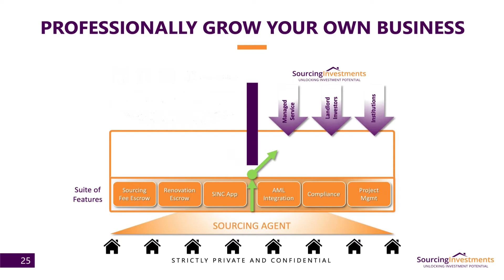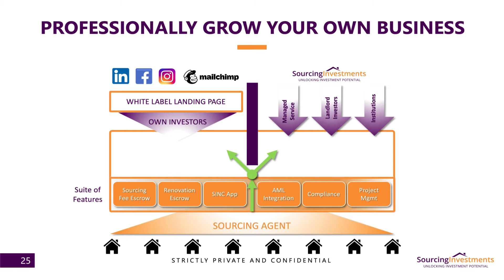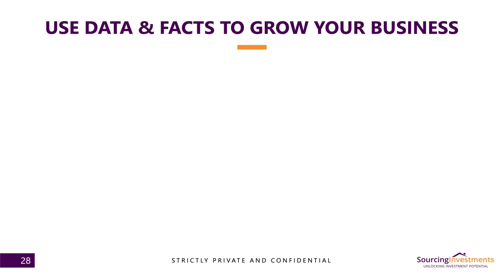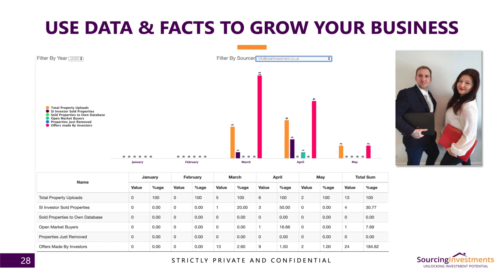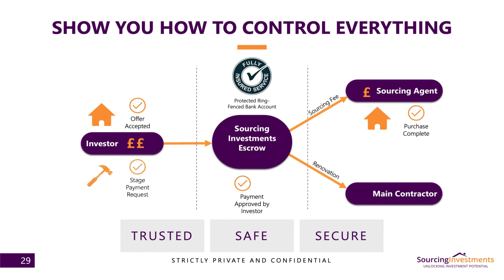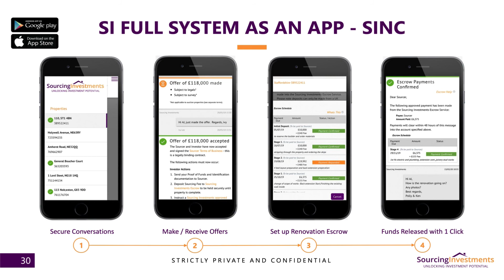SI Sourcer Video 10 | How to solve the blocks in your Sourcing Business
Find out how Sourcing Investments can help you to solve the blocks in your sourcing agent business.

How having the right access to investors, property professionals, secure escrow services and systems can help you get over the hurdles in the property sourcing industry.

With Chris Dowty, CEO, Sourcing Investments